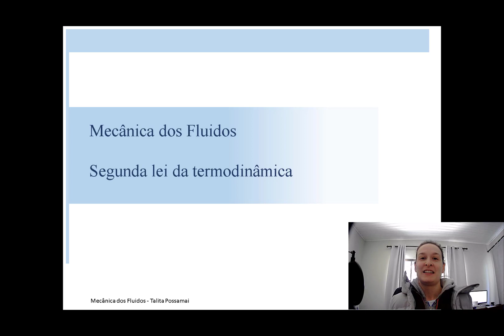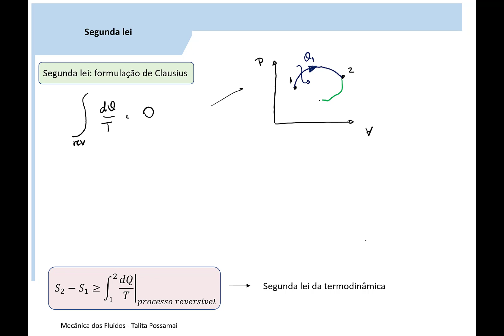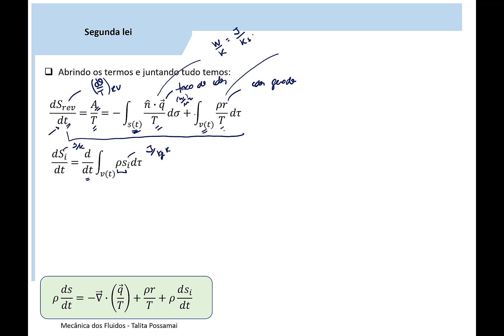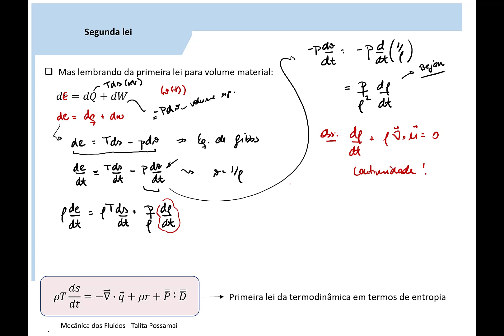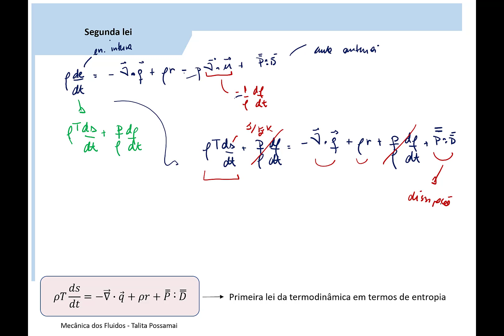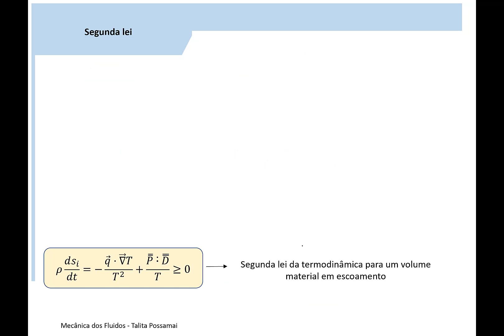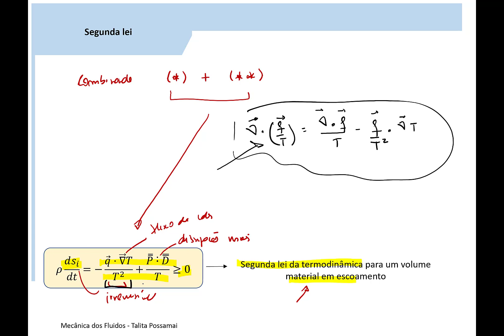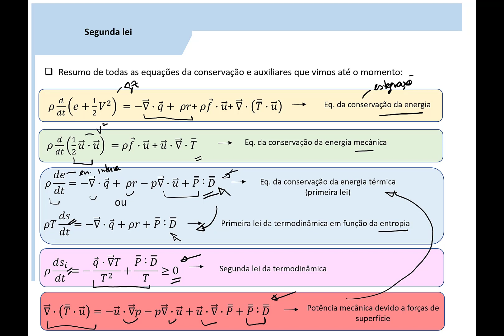Aula 23 - Segunda lei da termodinâmica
Este vídeo apresenta a dedução da segunda lei da termodinâmica assim como a primeira lei em função da entropia.